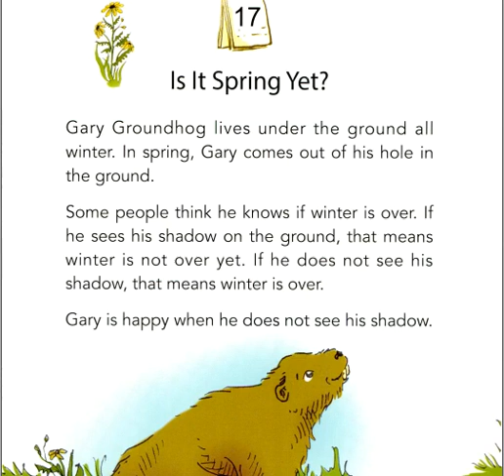One story a day May story 17 Is it spring yet